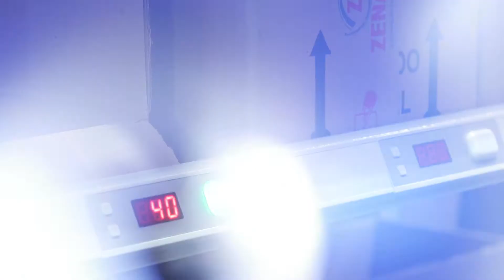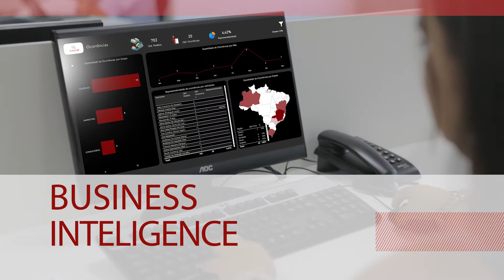Sandra Garcia - Zenatur